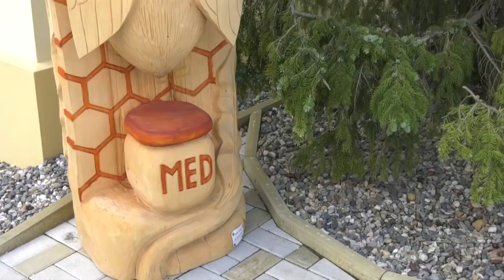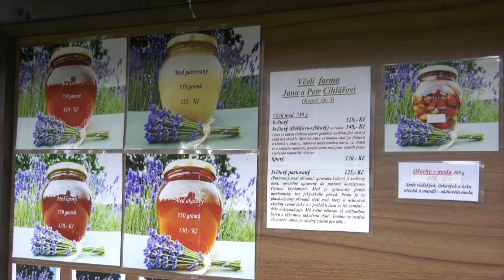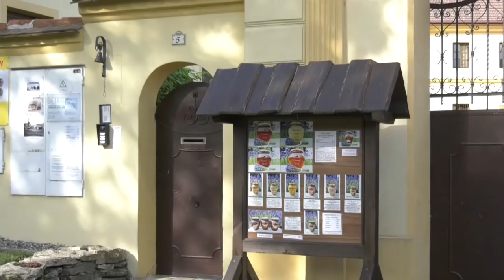Farma roku 2017 - 1.místo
Fotografie mohou být i němými svědky událostí, které se dnes mnozí snaží bagatelizovat, ale černobílé obrázky je snadno dokáží usvědčit ze lži. Jako ty pořízené před čtvrtstoletím v Kopeči na Mělnicku, na nichž jsou místo dříve opečovávaného statku pouhé ruiny. Viníkem nebyl zub času, ale komunistický režim, jenž se krutě podepsal nejen na této nemovitosti, ale i celé rodině Boháčových, která ji do roku 1950 vlastnila. Asi jen lidé s podobnými zkušenostmi dokáží pochopit, kde v sobě člověk najdu tu ohromnou vnitřní sílu, která zavelí nevzít nohy na ramena, ale začít, doslova cihlu po cihle, znovu od píky. Své o tom ví Ladislav Boháč se svou rodinou, jimž se podařil malý zázrak. Na jedné z největších včelích farem u nás, kterou dnes provozuje jeho dcera Jana s manželem Petrem Cihlářem, už události druhé poloviny minulého století připomínají právě jen fotografie umístěné na tabuli vedle brány - jako memento, aby se nikdy nezapomnělo...